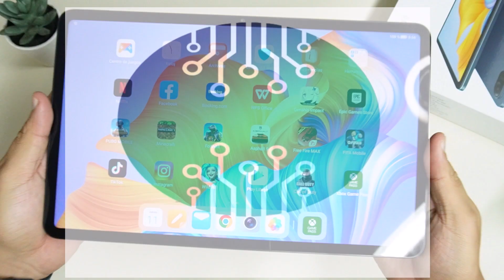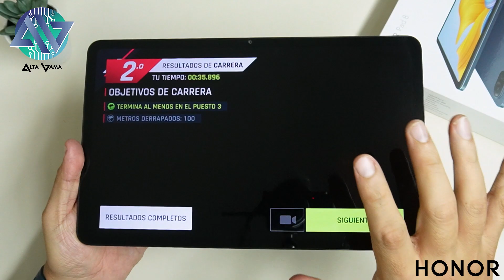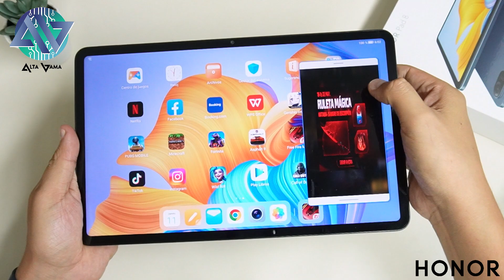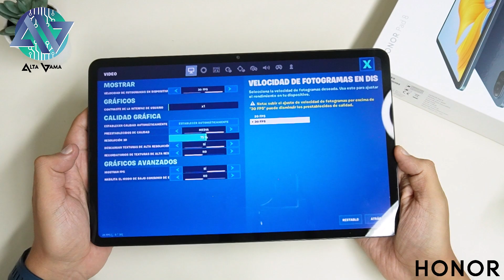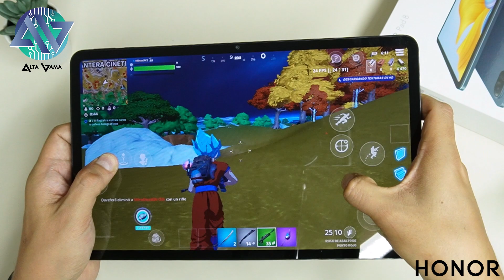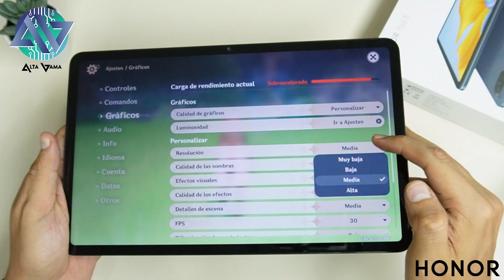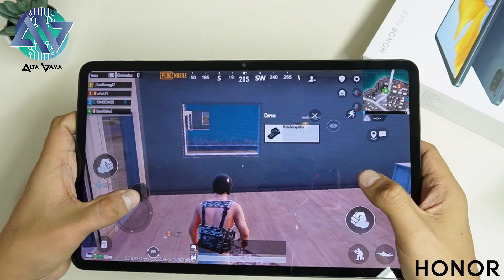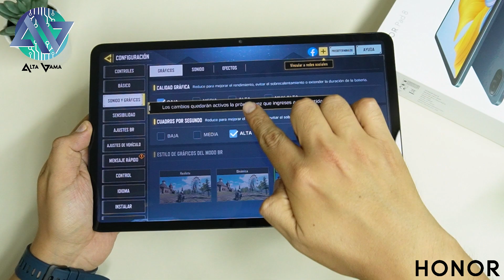HONOR Pad 8 en Perú: Gaming Test: Fortnite, Genshin Impact, FF Max, COD y PUBG (Snapdragon 680)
Chicos, hoy tenemos un gaming test en la HONOR Pad 8, la tablet de gama media de Honor que viene con 6GB de RAM, 128GB de memoria interna y el procesador Snapdragon 680. Por si fuera poco la tablet tiene pantalla de 12" IPS LCD con 90Hz. La batería es de 7250 mAh y es compatible con Stylus.

Hoy probaremos el Fornite, Genshin Impact, PUBG Mobile, Call of Duty Mobile, Minecraft y Asphalt 9.

El precio en Perú es de 1399 soles y pronto verán el unboxing y las pruebas de rendimiento